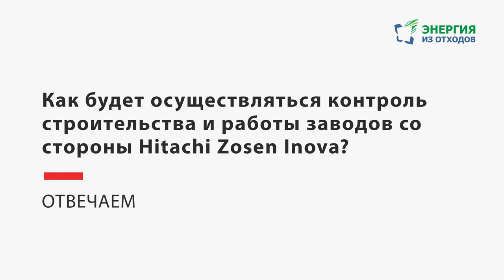Вопросы региональному директору Hitachi Zosen Inova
Как будет проводиться экомониторинг завода? Что случится, если хотя бы один элемент фильтра выйдет из строя? И были хоть когда-нибудь проблемы с выбросами на аналогичных заводах W2E?
Мы задали все эти вопросы Урсу Альтенбургеру, региональному директору Hitachi Zosen Inova.
Ответы в видео.